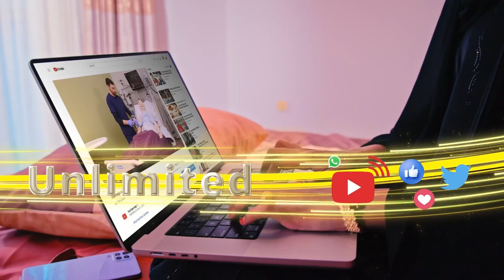Tilmaamaha Diinta :- Astaamaha laga rabo qofka dadka diinta ugu yeedhaya. Sheekh Khadar badeedQ-4aad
Tilmaamaha Diinta :- Astaamaha laga rabo qofka dadka diinta ugu yeedhaya. Sheekh Khadar badeed
Q-4aad